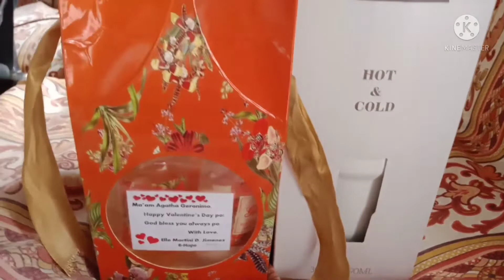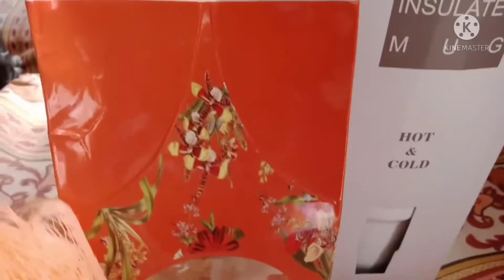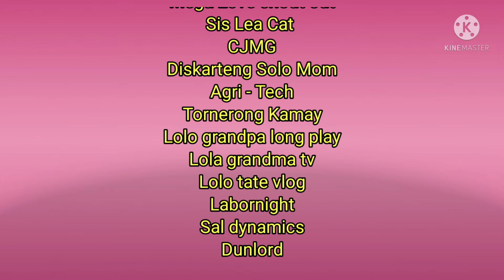Unboxing of my Valentine's gifts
Thank you to all the students of ours who still find  time to give me a present last Valentine's day. Inspite of pandemic.Their respect towards me remain.

Love u all and your effort was so appreciated.

Thank you all...keep safe and Godbless

Happy Watching